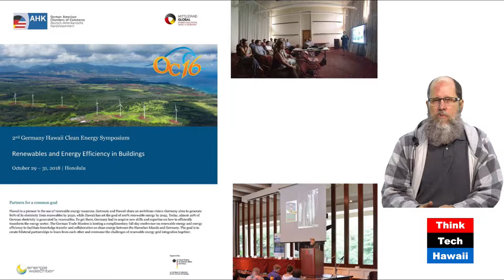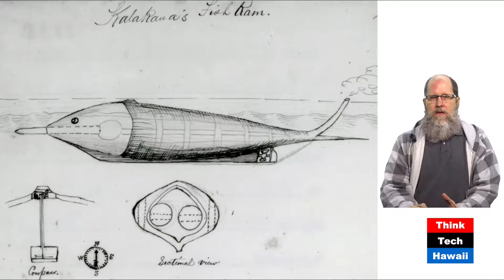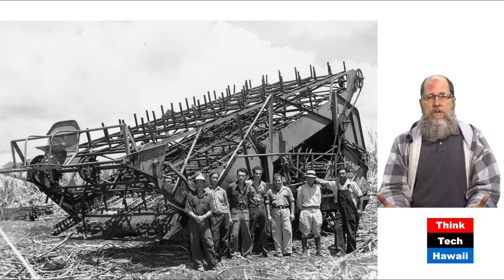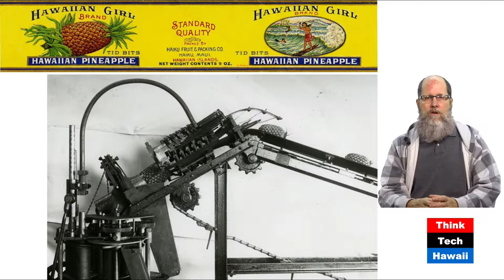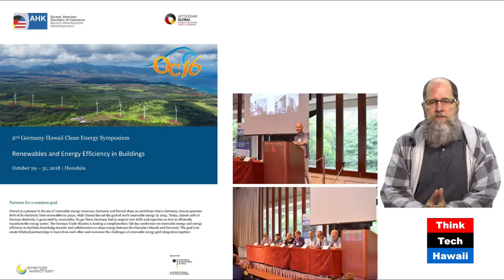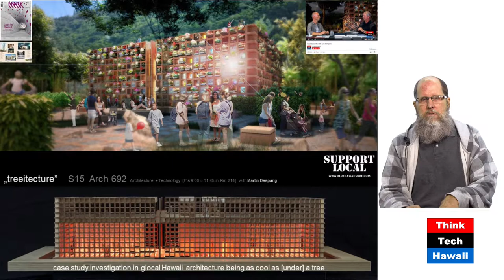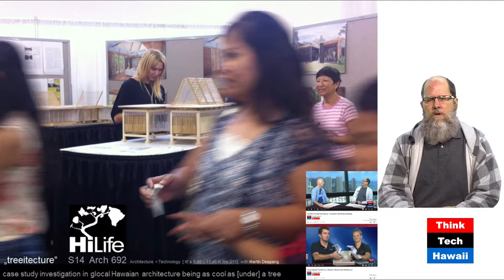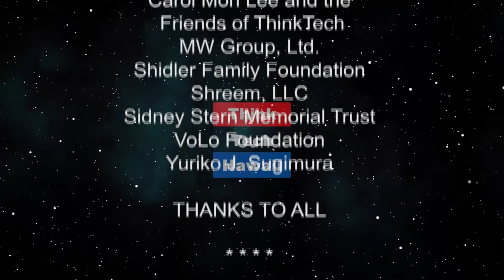Evolutions of Island’s Traditions of Innovations (Human(e) Architecture)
How-post contact culture production and productivity shapes a Hawaii above and beyond the hospitality industries branded pre-contact culture. DeSoto Brown shares his and Martin Despang’s contribution to the 2. Germany Hawaii Clean Energy Symposium from October 2018.In October 2018 for the second time the German Chamber of Commerce US West Coast chapter visited Hawaii with Energy innovators from Germany hosting a symposium with representatives from Germany’s industries Hawai’i’s professional and institutional organizations. Think Tech Hawaii has video recorded the panel discussion moderated by “human[e] architecture” host Martin Despang which will soon be aired on UC16. DeSoto brown had given a presentation in Iolani Palace and opening key noted at the symposium about the evolution of traditions of innovations on the Hawaiian Islands that Martin Despang’s panel pitch related to.

The host for this episode is Desoto Brown.